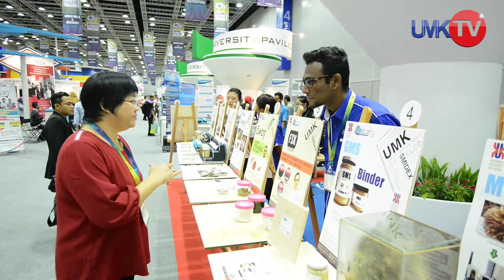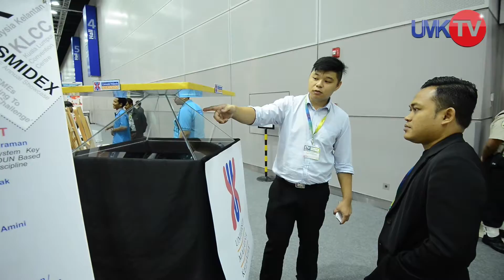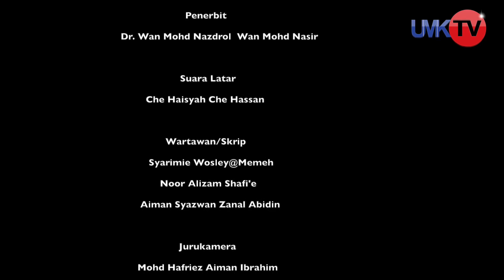UMK Perkenal 25 Produk Penyelidikan Inovasi Tarik Minat Industri Di Smidex 2016[HD]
UNIVERSITI Malaysia Kelantan (UMK) mensasarkan kehadiran pemain-pemain industri untuk menggalakkan jalinan kerjasama diantara pihak industri dan universiti melalui 25 produk yang dipamerkan pada Pameran Tahunan Perusahaan Kecil dan Sederhana (SMIDEX) 2016 untuk tujuan pengkomersialan di peringkat lokal dan antarabangsa.
Pameran yang bertemakan, Rising to the Challegge itu adalah program tahunan anjuran Kementerian Perdagangan Antarbangsa dan Industri (MITI) dan SME Corp telah diadakan di Pusat Konvensyen Kuala Lumpur (KLCC) pada 17 hingga 19 Mei 2016...